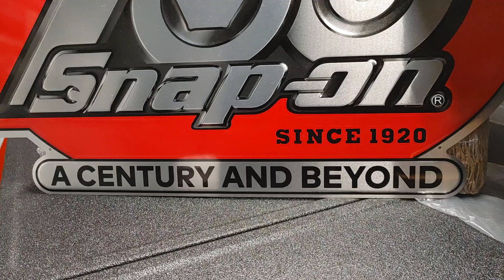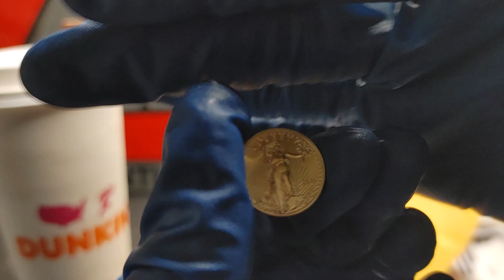2021 1/10 oz Gold American Eagle Type 2 BU In Hand Unpacking Review ☕👌gold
2021 1/10 oz  Gold American Eagle Type 2 BU In Hand Unpacking Review
☕😜👌gold preciousmetal Coin Highlights

Coins arrive in plastic flips or plastic tubes of 50!

35th-anniversary year of issue for the American Gold Eagle!

Contains 1/10 Troy oz of actual gold content.

Issued a face value of $5 (USD) by the United States.

Lady Liberty is found on the obverse.

An American bald eagle gazes back at you from the reverse.

New artwork from Jennie Norris

Anti-counterfeiting feature on the reeded edge.

The 1/10 oz Gold Eagle has long been a popular option in the American Gold Eagle Series. While the 1/2 oz and 1/4 oz gold coins have never topped the sales charts in this series, the 1/10 oz gold coin dominated the collection through the mid-2000s. Today, it remains in high demand even as the 1 oz gold often tops the sales figures each year.
With the release of 2021 American Gold Eagle Type 2s, the US Mint delivers its long-awaited new reverse design. The change in the reverse was announced in October 2019 and a contest between several possible designs was held throughout 2020 as coinage committees considered the possible designs. Jennie Norris bald eagle design beat out more than 30 other possible designs.
Lady Liberty is found on the obverse of 2021 1/10 oz American Gold Eagle Type 2 Coins. Designed by Augustus Saint-Gaudens, this effigy of Liberty offers a front-facing view of LIberty as she walks toward the viewer. At Libertys back are the U.S. Capitol Building and rays of sunshine. There is a ring of 50 stars around the design element with Liberty carrying an olive branch of peace and a torch.
A new American bald eagle design is featured on the reverse side of the 2021 American Gold Eagle Type 2 Coins. Type 2 refers to the new design from Jennie Norris that captures the American bald eagle in incredible detail.
These 2021 1/10 oz American Gold Eagle Type 2 Coins are available in either plastic flips or plastic tubes of 50 coins. Each coin is available to you in Brilliant Uncirculated condition.